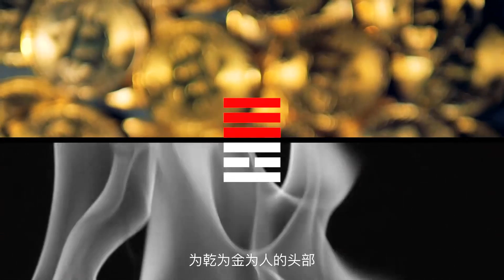《易经》同人卦：成功之路都很难，只要牢记这条铁律，未来可期【学国学网】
✨课程内容✨

《易经》不是迷信，它是比儒家、道家还要早的国学经典，一共64卦，对应64个人生决策心法，内涵婚恋、家庭、教育、职场的基本发展规律。人生各个阶段的难题，在《易经》当中，你都能找到解决方法！人生选择对了，一步顺，步步顺。人这一辈子需要的决策智慧，都藏在了《易经》里。